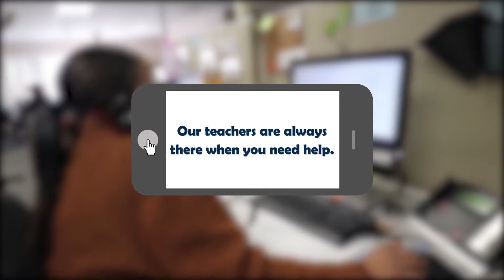My Virtual Success Story | Vanessa W.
Vanessa's medical issue made it hard for her to attend traditional school. Hear how My Virtual Academy helped her reach her goal of earning her high school diploma!

Live in Michigan and need a high school diploma?